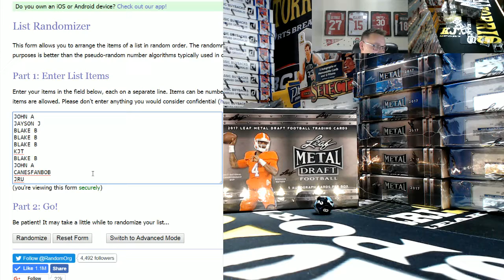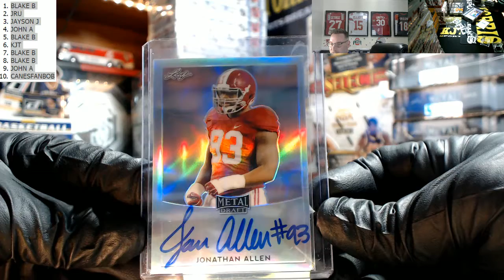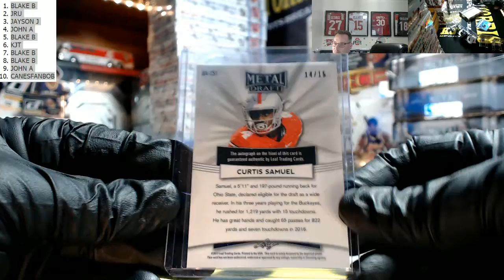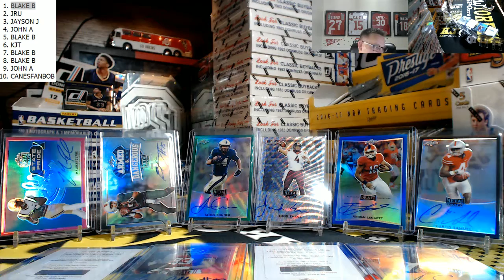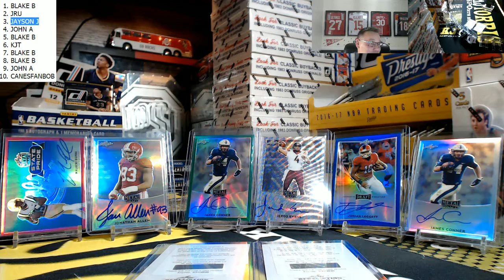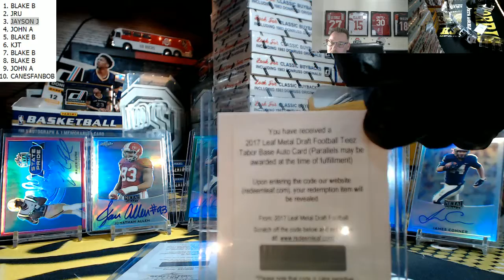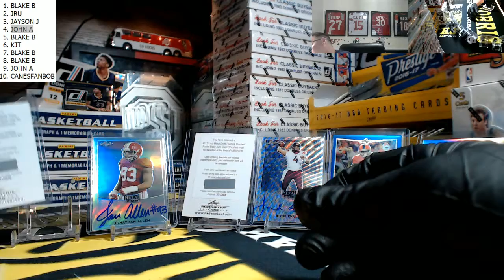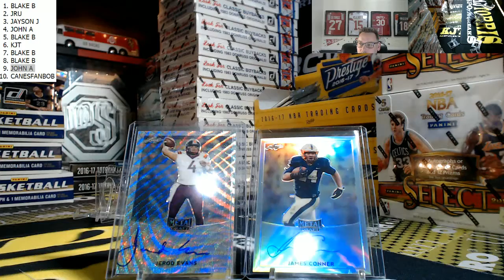2017 Leaf Metal Draft Football 2 Box Hit Draft #13